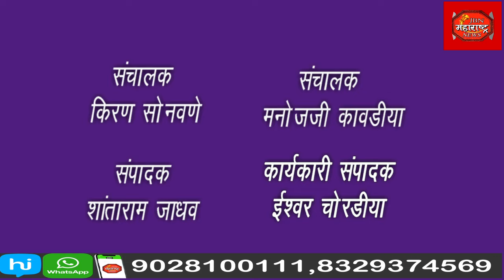वाकी ग्रामपंचायत कार्यलयात संत श्री जगणाडे महाराज यांची ४०० वी जयंती साजरी